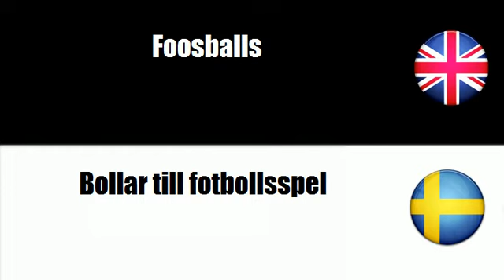FROM ENGLISH TO SWEDISH = Table games and equipment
frenchwithvincent FROM ENGLISH TO SWEDISH = Table games and equipment